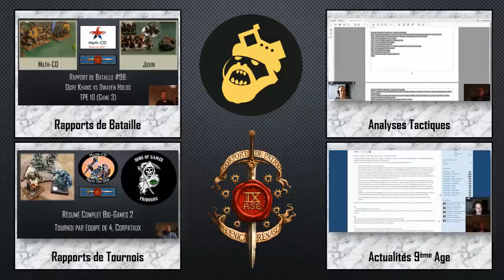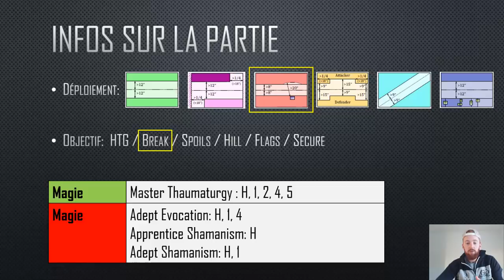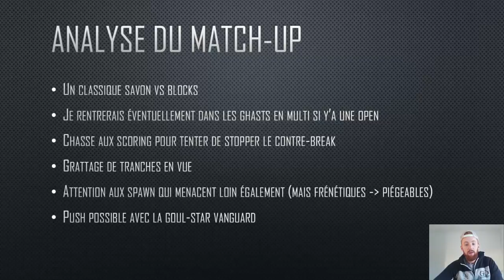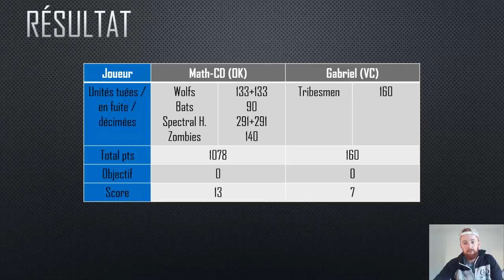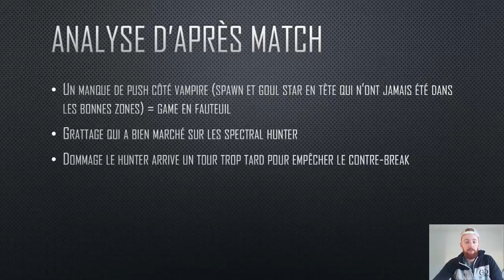RdB #150: OK vs VC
Rapport de Bataille 9ème âge (v204): Ogre Khans vs Vampire Counts - 4500 pts - QTL game 2 - Dream Team 50 Red Reapers 30